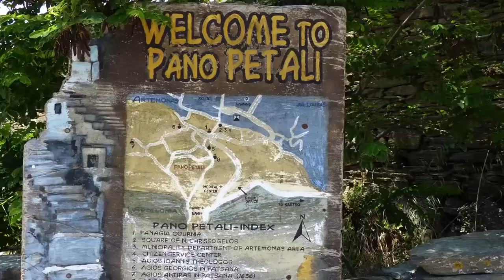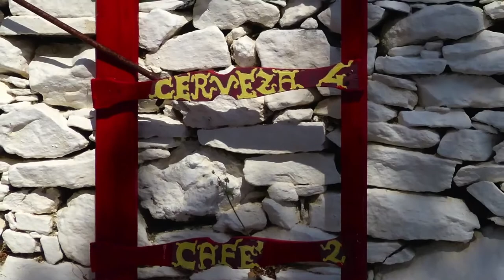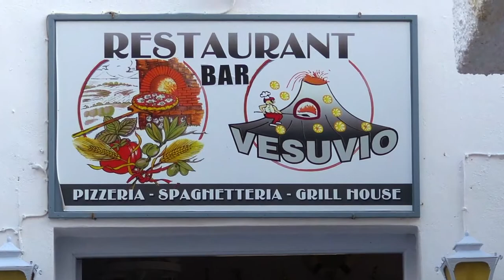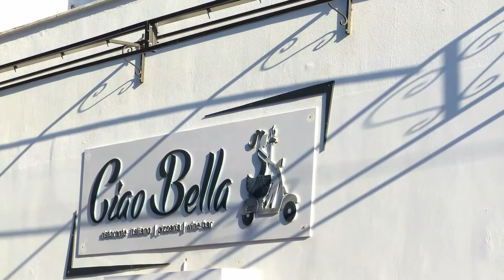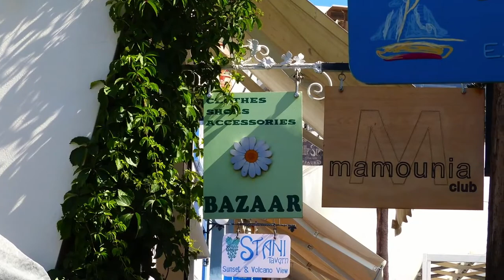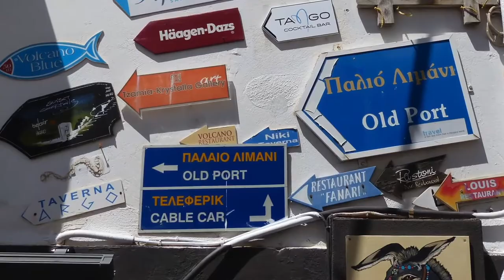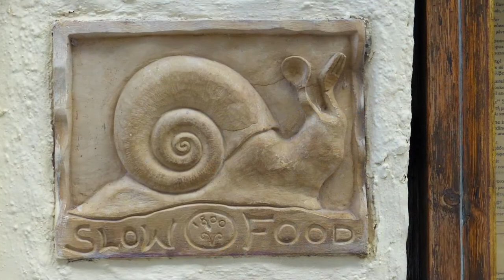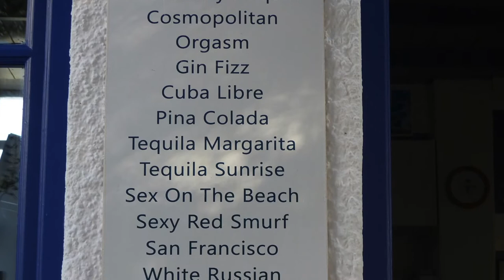Grèce 2014 05 Film B Les Cyclades